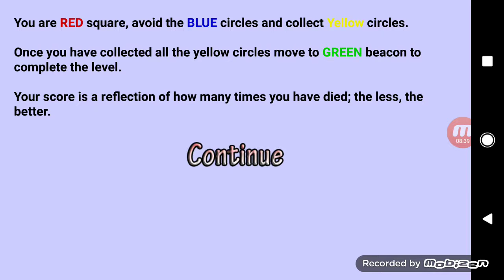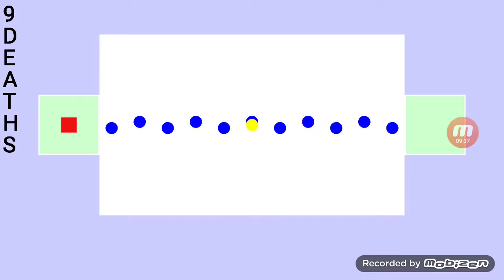Idiot rages: random games | new series? (Pls no)